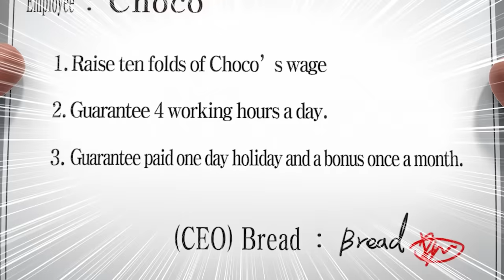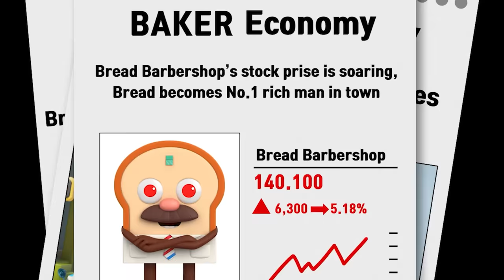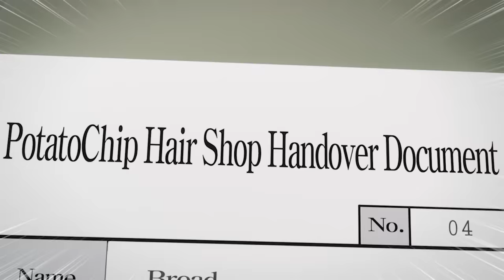BreadBarbershop | S02_15 Pembalasan Potato Chip | INDONESIA Dubbing